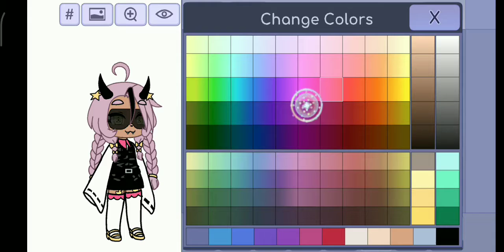Оска На Конкурс